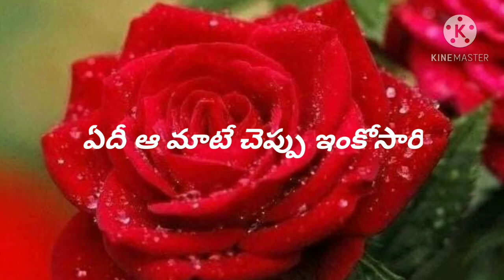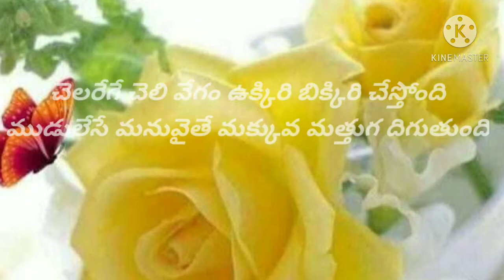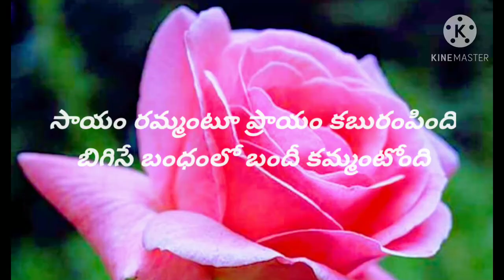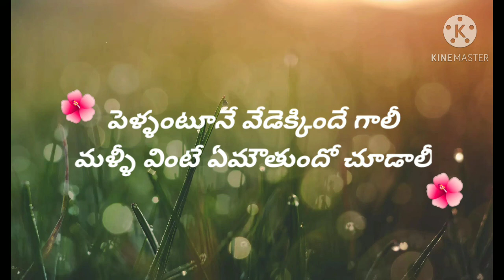పెళ్ళంటూనే వేడెక్కిందే song by Seetha & Venugopal Rao